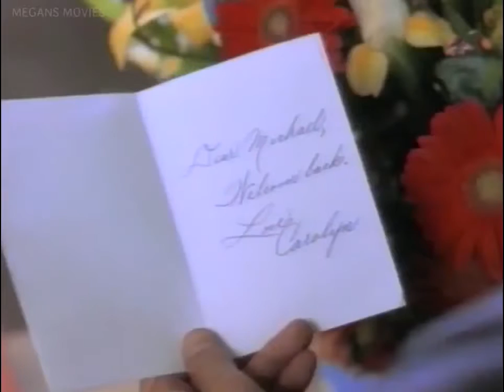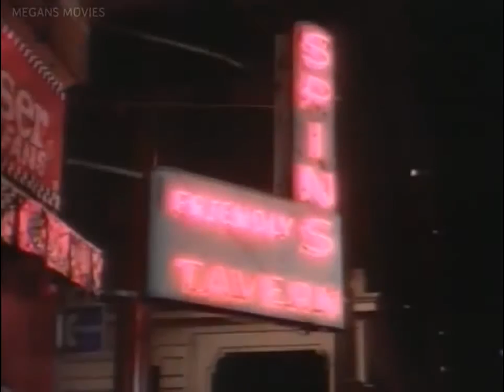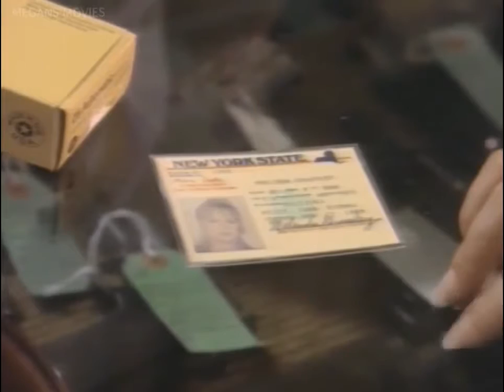Lifetime movies based on a True Story 2017 ☛ The Danger Of Love :The Carolyn Warmus Story